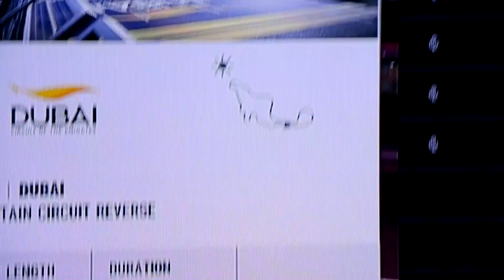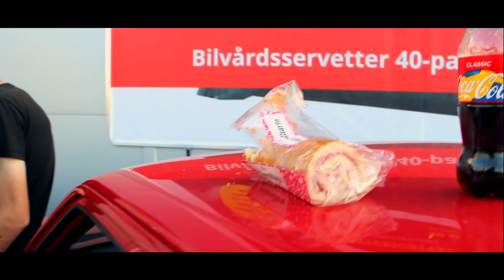VOLVO PV T5 DRIFTING OCH VIMMERBYTRÄFFEN | VLOGG #166